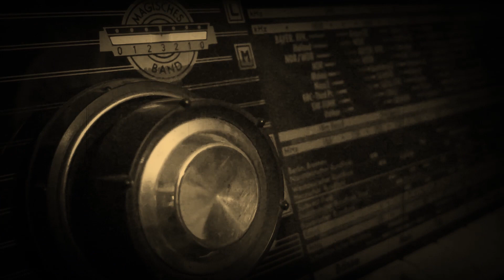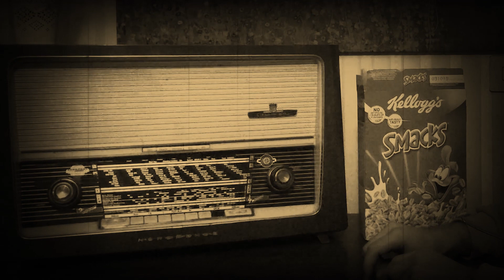ＬＥＮＺ － Ａｌｌｅｓ ｍａｃｈｔ Ｓｉｎｎ Ｍｉｘｔａｐｅ （ＶÖ：０１．０２.１９） － Ｓｎｉｐｐｅｔ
Ab nächster Woche Freitag gibt es mein Mixtape endlich auf allen Plattformen zum streamen! Seid bereit!

Video by J.P.
Mixing/Mastering: Rollozu & LENZ